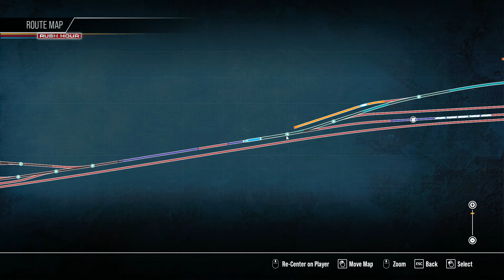6H08 Penzance - St Austell - West Cornwall Local - Class 37 - Train Sim World 2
Drive this freight service to St Austell for it then to get delivered further along the route.